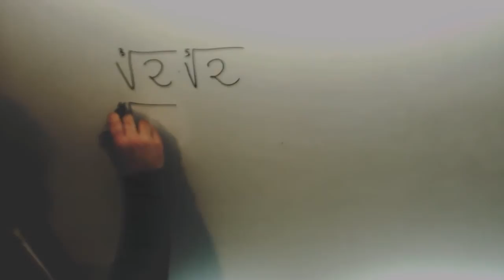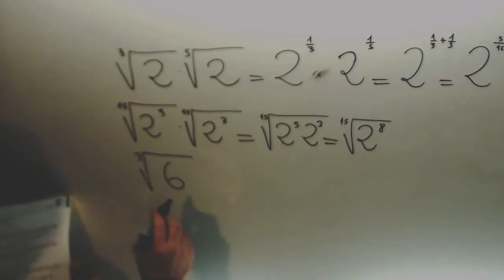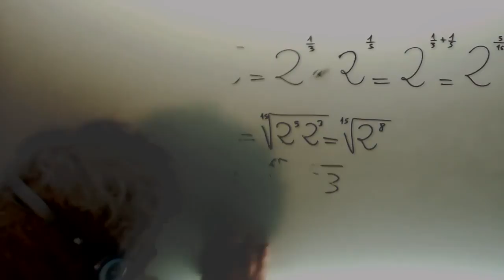Expresar en una unica raiz Matematicas 4º ESO A Academia Usero Estepona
Expresar en una unica raiz Matematicas 4º ESO A